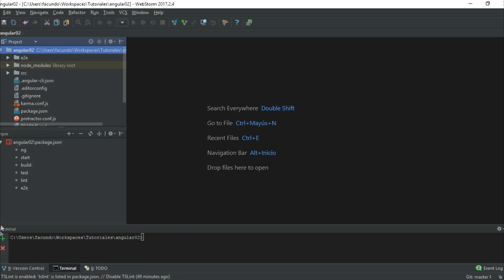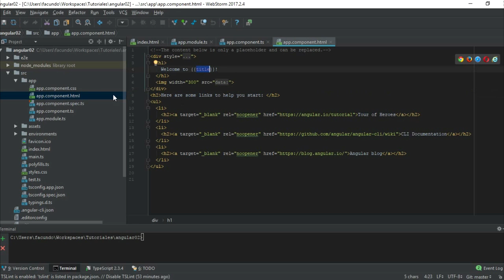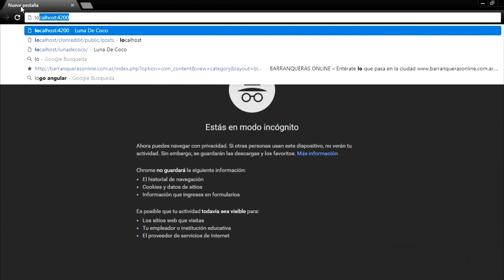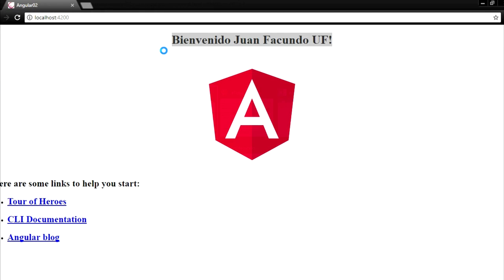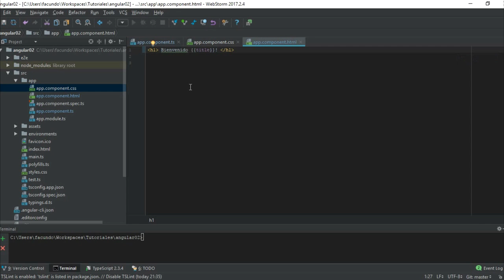01 Angular 4 Hola mundo, estructura y variables